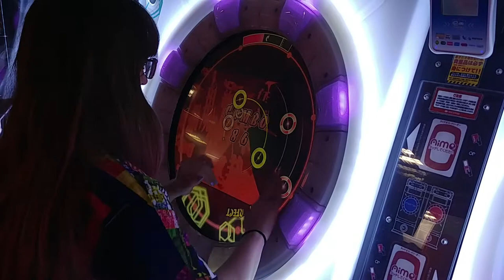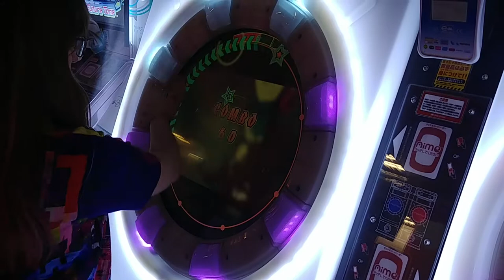Diana's washing machine slapping game.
Filmed during a recent visit to japan.  Diana is pretty dang good at this game.